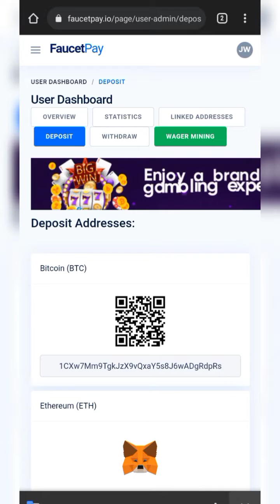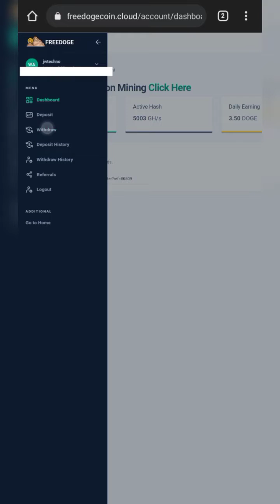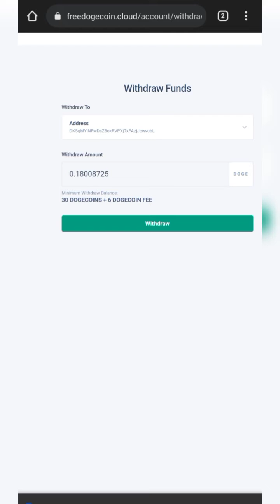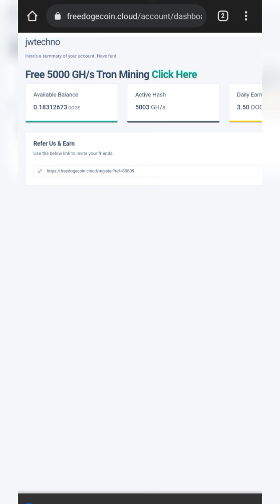Web Mining Doge Terlegit Gratis 5000 GHs